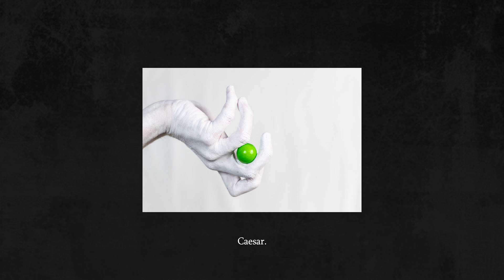Lil Keed x Young Thug x Unotheactivist Type Beat Prod Mercurial